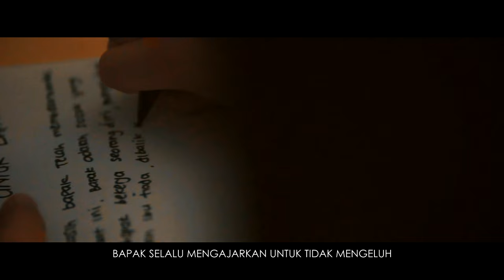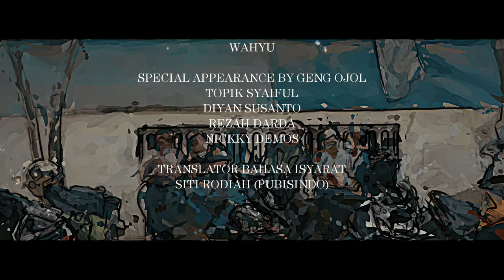DARI GEA UNTUK BAPAK - Short Movie [SAD STORY]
Sebuah film pendek karya Eka Gustiwana

Tersedia di Apple Music, Spotify, Joox, dan Deezer
Ketik JEMPUTREZEKI kirim ke 1212 (Telkomsel)
Ketik MG JEMPUTREZEKI kirim ke 808 (Indosat)
Ketik JEMPUTREZEKI kirim ke 1818 (XL & AXIS)
Ketik 6220118 kirim ke 1212 (Tri)

Producer: Eka Gustiwana (@ekagustiwana)
Production Manager: Kartika Nugraeni (@thiceee)
Director: Jessy Sylviani (@jessylviani)
Scriptwriter: Novia Dwijana (@noviadwijana)
DOP: Jovian Pangestu (@jovianpangestu)
Gaffer: Winggus Taslim (@winggus92)
Editor: Vicky Firdaus (@creamypandaxx)

Cast:
- Pak Bedi Rochaedi (@bedirochaedi)
- Anindya Arioni (@anindyaarioni)
- Bu Olin
- Pak Victor
- Pak Bernard
- Wahyu
- Jessy Sylviani (@jessylviani)
- Kartika Nugraeni (@thiceee)
- Jovian Pangestu (@jovianpangestu)
- Novia Dwijana (@noviadwijana)

Special Appearance by: Geng Ojol
- Topik Syaiful Amin (@topik_syaifulamin)
- Diyan Susanto (@diyanidm)
- Rezah Darda (@rezahdarda)
- Nickky Demos (@nickky_demos)

Translator bahasa isyarat: Siti Rodiah (dari Pubisindo)